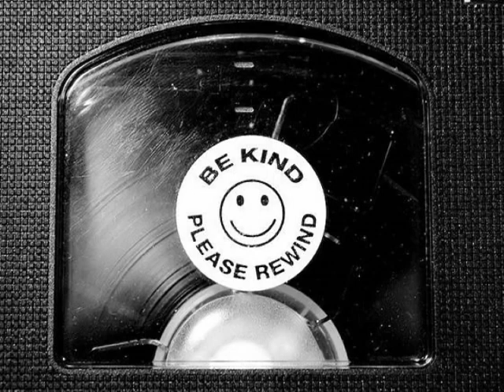Off Road Family Trail Riding VHS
This is a video I purchased YEARS ago.
Just thought I would share with all of you..
Can't remember last time I was out with families out on the trail.
More Cheesy 80's RETRO VHS fun.